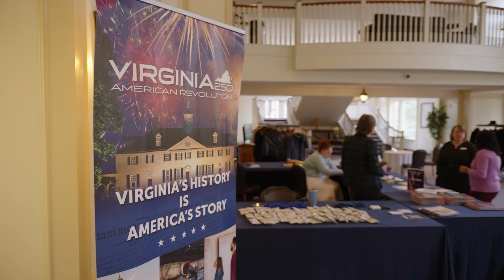VA250: Why Celebrate America's 250?